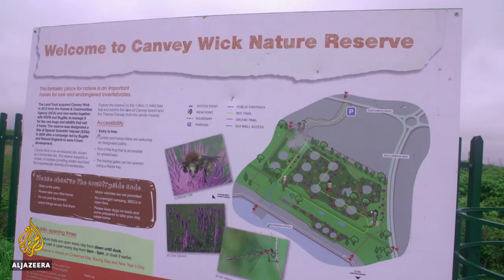Bug reserve: Inside 'Britain's brownfield rainforest' | earthrise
With a long history of habitat loss and industrialised farming, Europe has seen some of the worse cases of insect decline and extinction in the world.

"For some species, it's too late, some have gone extinct. But for the majority, they're still here and we need to make sure we look after them," says Professor Dave Goulson, who has been studying insects for over 20 years and understands just how damaging their rapid decline could be.

"We should be absolutely terrified about this, it should be something that everyone is talking about and everyone is eager to fix. Because if we don't, we face a really bleak future without them," he says.

Wildlife is using this as a refuge and really thriving here. There's over 2,500 different species on this site alone, including some found nowhere else.

Sarah Henshall, entomologist at Bug Life

In the UK, some groups are taking the warnings of entomologists seriously and in Canvey Wick, Bug Life, an organisation dedicated to the protection of insects, has set up UK's first nature reserve for insects.

Canvey Wick has been described as "Britain's little brownfield rainforest," there are bugs everywhere, so many that a team of volunteers carry out surveying work throughout the year.

"This site used to be an old refinery ... It's been abandoned for more than 40 years. It hasn't been managed, there's been no pesticides. So it's providing natural habitats that has been lost in the wider landscape. Wildlife is using this as a refuge and really thriving here," says Sarah Henshall, an entomologist at Bug Life.

"There's over 2,500 different species on this site alone, including some found nowhere else. This is why this site is the UK's first bug reserve ... there's all these different habitats in a really small space. Bare open ground to bask, burrow and nest, flowers to feed on. Scrub and trees for overwinter in and provide of a shelter. It's an amazing mosaic. It's got everything they need, all in one place," Henshall explains.

Since Bug Life started surveying nine years ago, three insect species believed to be extinct have been discovered in Canvey Wick.